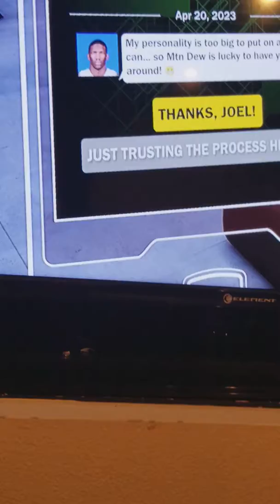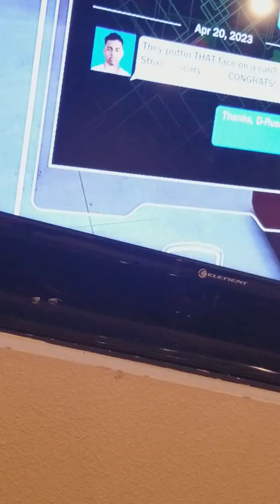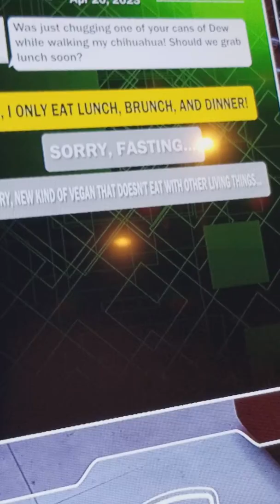RONNIE TEXTED ME NOT CLICKBAIT